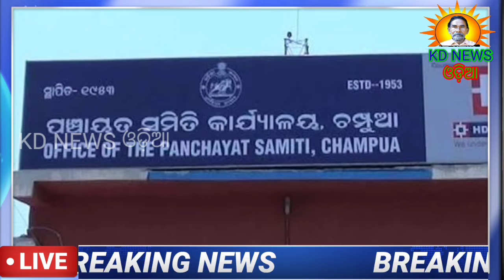କେନ୍ଦୁଝର ଜିଲ୍ଲାରେ ବିଭିନ୍ନ ବ୍ଲକରେ ହୋଇଥିବା ବର୍ଷାର ପରିମାଣ ।